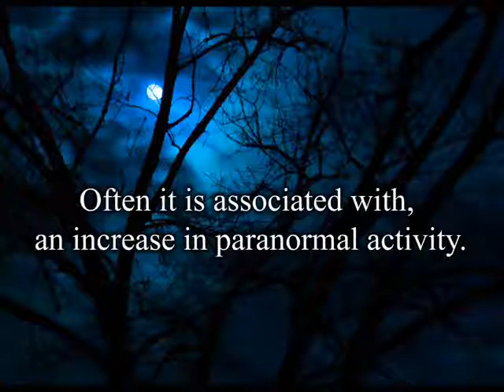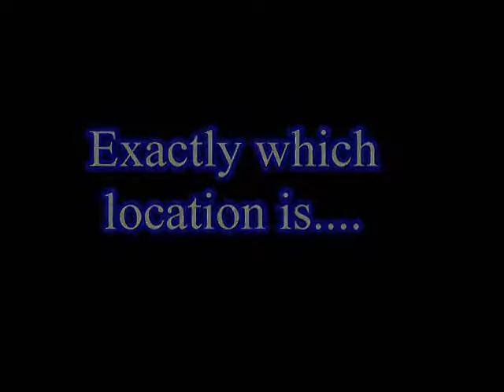Grand Rapids Haunts.wmv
Cityscape Adventures and Michigan Paranormal Alliance return with Grand Rapids MOST haunted "Full Moon Adventures". Which location is Grand Rapids Most haunted? You decide!